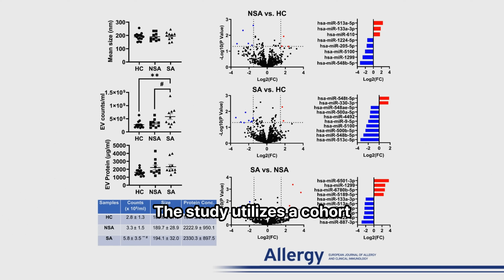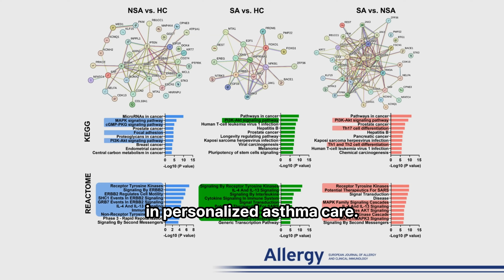Extracellular Vesicle miRNAs as Biomarkers of Asthma Severity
Isaac K. Sundar, The University of Kansas, USA, presents their research findings published in Allergy:

C. Prasad, R. Griffard, D. Pei, et al., “Extracellular Vesicle miRNAs as Biomarkers of Asthma Severity,” Allergy (2025),